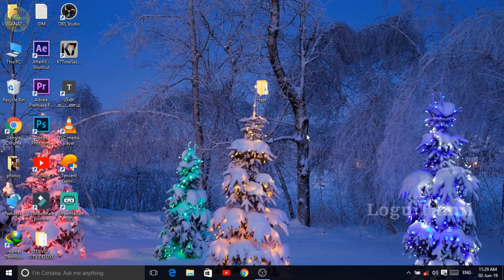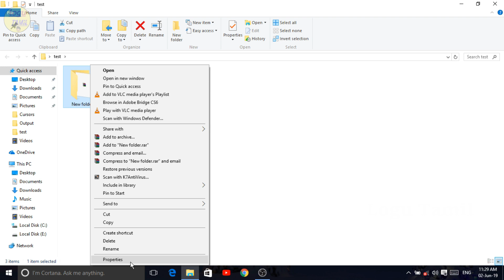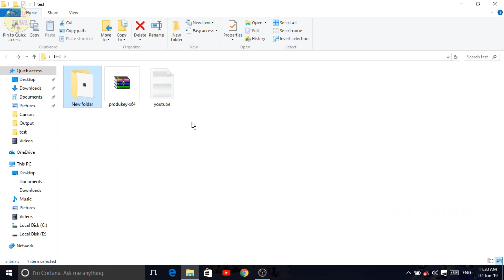How to hide files or videos | Laptop Tips and Tricks | Logu Tamil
இந்த வீடியோவை பார்க்கும் அனைவருக்கும் நன்றி.நமது சேனலுக்கு உங்கள் ஆதரவை தரவும்.இந்த வீடியோ பற்றிய சந்தேகங்களை comment - ல் நீங்கள் கேட்கலாம்.மேலும் உங்களுக்கு எது போன்ற வீடியோக்கள் வேண்டும் என்பதை comment - ல் குறிப்பிடவும்.கீழே உள்ள Email ID மூலம் நீங்கள் என்னை தொடர்பு கொள்ளலாம்.மேலும் இதுபோன்ற வீடியோக்களுக்கு நமது Logu Tamil சேனலை subscribe செய்யவும்.